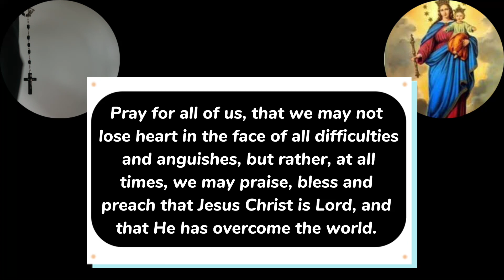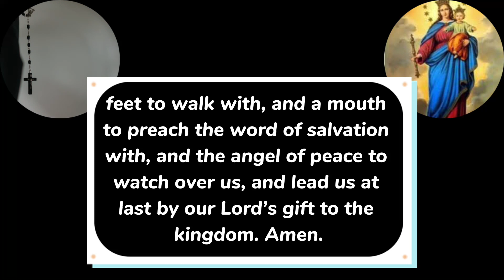SAINT DOMINIC NOVENA DAY 9 || Novena to St Dominic Day nine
Saint Dominic is the patron saint of Astronomers, the Dominican Republic and falsely accused people.
Saint Dominic is popularly known in the Catholic Church for his movement in ma
Novena to St. Dominic traditionally begins on July 30 and ends on 7th August but can be said any time of the year
St Dominic feast day is celebrated on the 8th of August yearly.

Saint Dominic (Santo Domingo was born 8 August 1170 and he died 6 August 1221)
He is also known as Dominic de Guzmán
Saint Dominic was a Castilian Catholic priest founder of the Dominican Order and patron saint of astronomers. He is called Dominic of Osma, Dominic of Caleruega, and Domingo Félix de Guzmán.

St. Dominic is known for his role in the advocation of the holy rosary as an important prayer. According to a Dominican tradition, in 1208 the rosary was given to St. Dominic in an apparition by the Blessed Virgin Mary in the church of Prouille

This Novena to Saint Dominic is very powerful and miraculous, it can be used to obtain all needs especially virtues, graces and vindication.

0:00 Saint Dominic novena day 9
0:10 Saint Dominic novena prayer for the ninth day
0:42 Saint Dominic blessing
1:06 Final prayer novena to Saint Dominic day 9

Saint DOMINIC NOVENA DAY 9
Ninth day novena to Saint Dominic
Feast of Saint Dominic 2023
St. Dominic Novena
Prayer to Saint Dominic
Saint Dominic blessing
Saint Dominic and the rosary
Block rosary
Saint Dominic Catholic Church
Saint Dominic Novena
Novena to Saint Dominic
Novena to St Dominic
Novena to St Dominic de Guzman
Saint Dominic holy rosary
Novena to Saint Dominic de Guzman
Catholic prayers
Catholic novenas
Catholic prayer group
Catholic prayer room